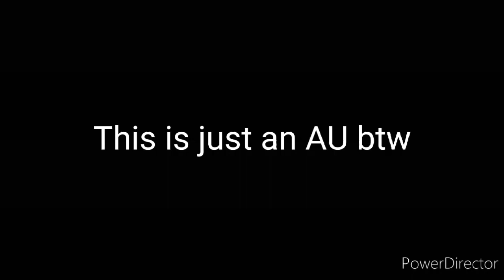Criminal/Proxy Grit? |Creepypasta OCs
Characters:
Jacob, he/him
Simon, he/him (Belongs to -Roasty Toasty-)
Grit, he/they